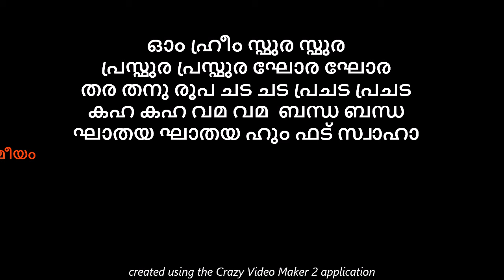7 കോടി മന്ത്രങ്ങളിൽ ഏറ്റവും ശക്തിയേറിയ ശിവ മന്ത്രം, ഇത് ജപിച്ചാൽ വേറെ ഒരു മന്ത്രവും ജപിക്കേണ്ട#viral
7 കോടി മന്ത്രങ്ങളിൽ ഏറ്റവും ശക്തിയേറിയ ശിവ മന്ത്രം, ഇത് ജപിച്ചാൽ വേറെ ഒരു മന്ത്രവും ജപിക്കേണ്ട

astrology
kaliveedu serial
kudumbavilakku
lalitha sahasranamam
marimayam
malikappuram movie songs
marimayam
reel dance
santhwanam serial
vishnu stotram
asianet news
nakshatra phalam
shivaratri
medha mehreen top singer
top singer
astrology Malayalam
devotional songs Malayalam
jyothisham
soumya mavelikara
koodevide serial
malayalam songs
kanyadanam serial
kshethra puranam
asianet
jyothishavartha